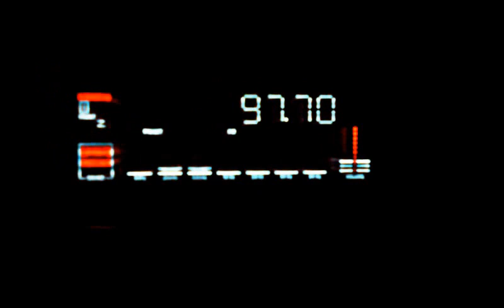(United Kingdom) 97.7 FM